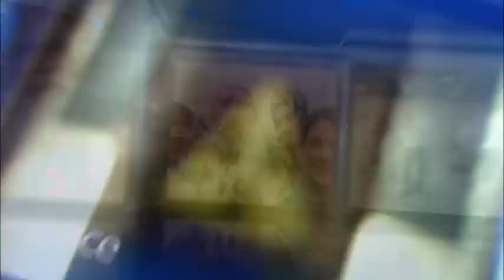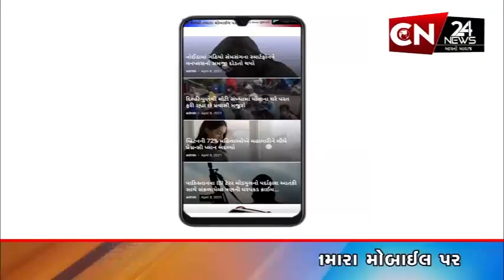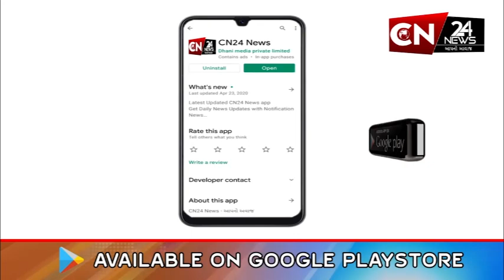અમરેલી : બગસરા બાયપાસ રોડ પર સર્જાયો અકસ્માત